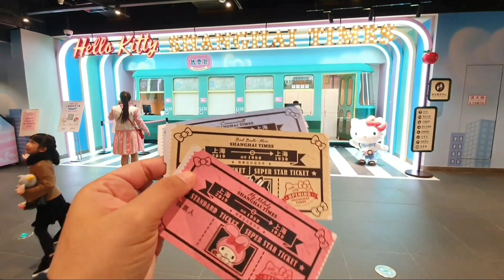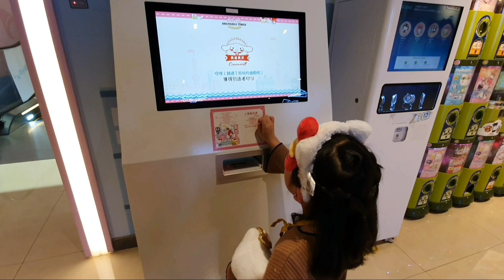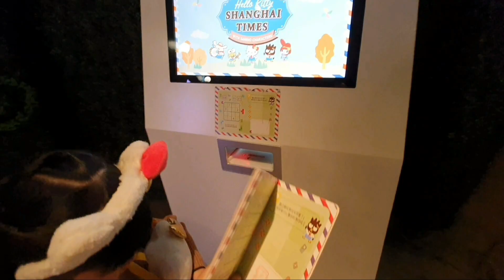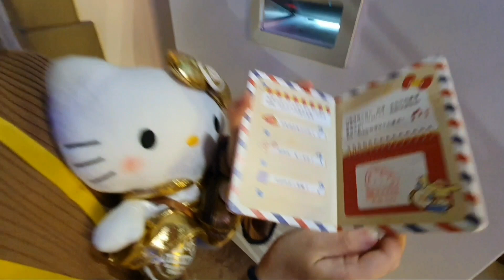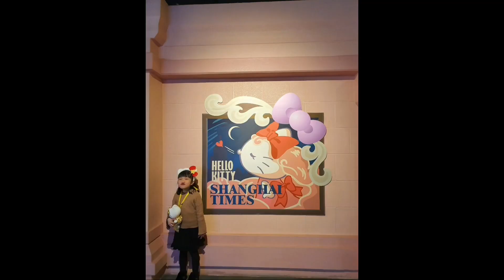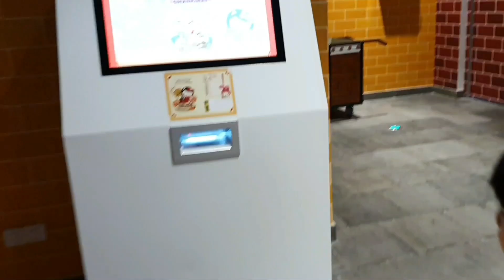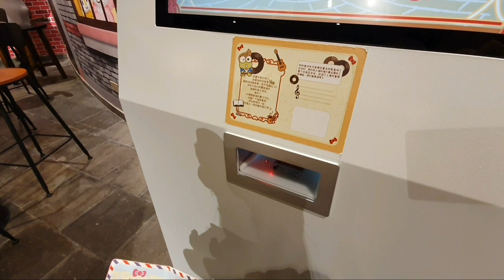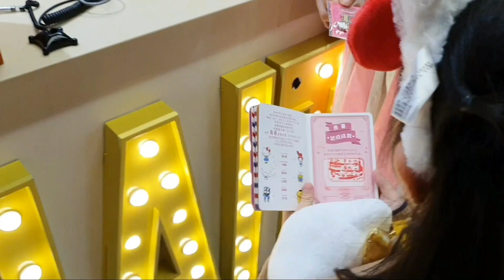Fans Hellokitty Wajib kesini !!! | Shanghai Times with Sanrio | Brissha's Diary #111 | HD